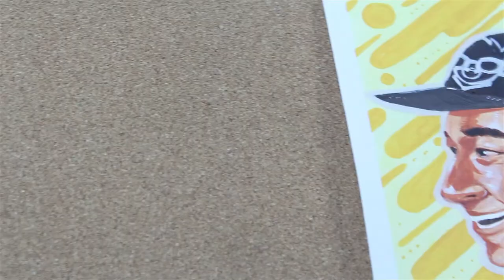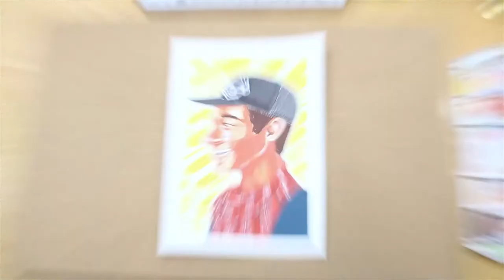Wil Dasovich | EPISODE 3 | DRAWING FILIPINO YOUTUBER | JetDraw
3rd episode na! This week I drew Wil Dasovich, a well known vlogger in the Philippines and a former PBB housemate.